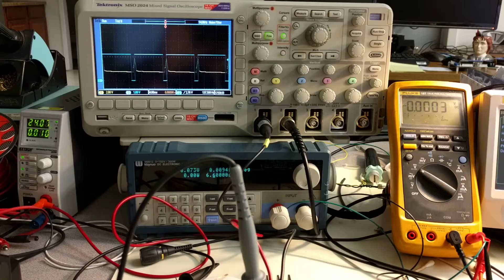The dimming, it works!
About freaking time! Been working on this most of the day. You can see the test LED lighting up the front of the scope.